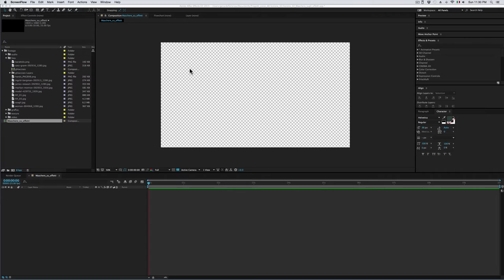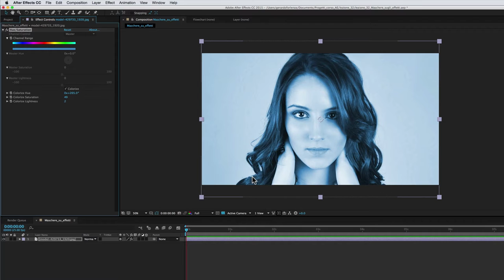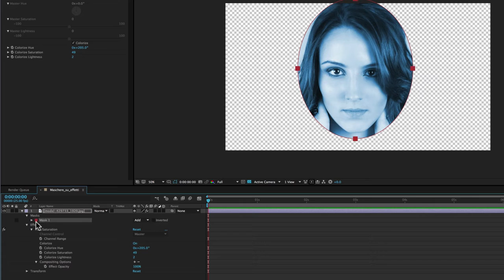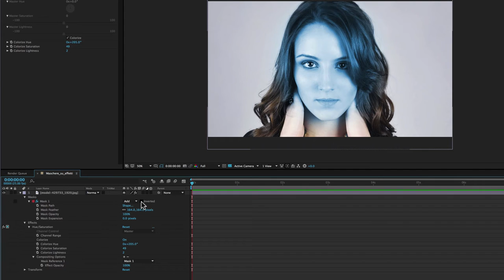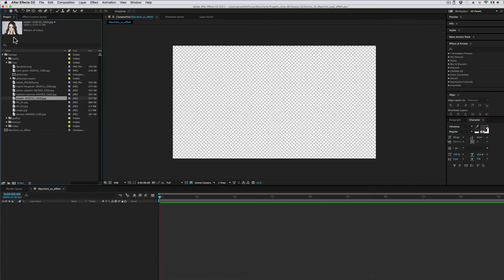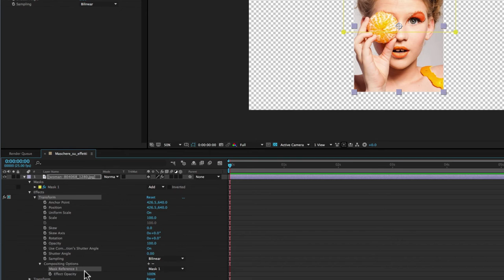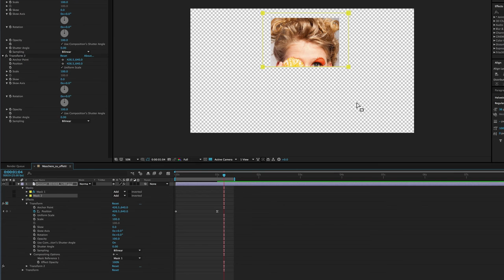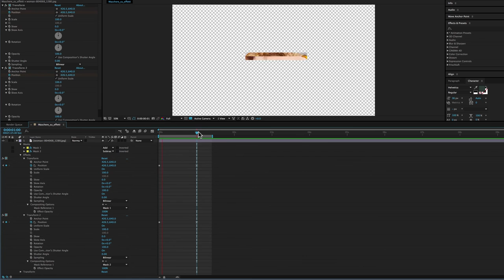Corso After Effects - 32 - Maschere sugli Effetti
In questa lezione vedremo che è possibile usare le maschere per ritagliare gli Effetti invece dei livelli.

Ogni effetto ha una sezione “Compositing Options”, all’interno della quale si può associare una maschera, in modo da isolare l’effetto solo all’interno della maschera.